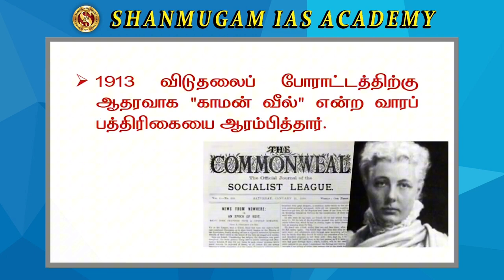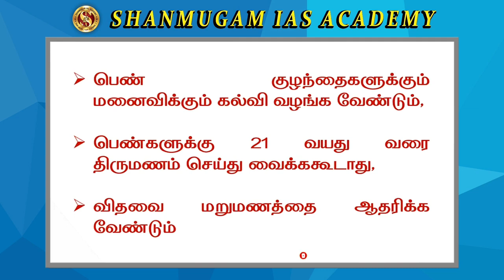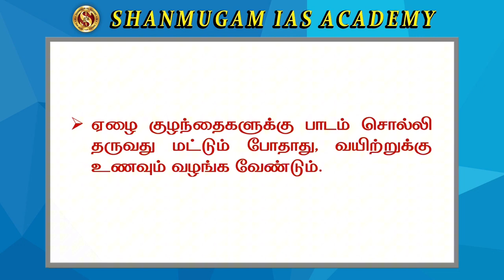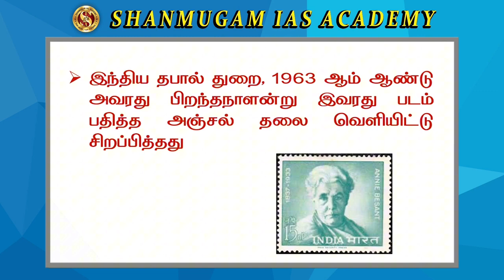Story of Annie Besant | அன்னி பெசன்ட் வாழ்க்கை வரலாறு | Shanmugam IAS Academy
சரித்திரம் படை SERIES 🔥
 TNPSC Group 4 test